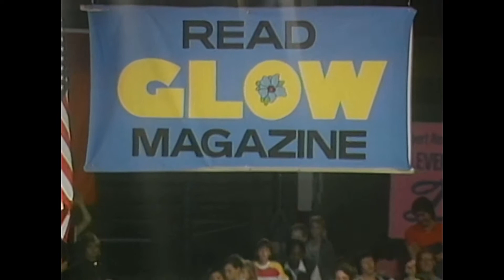GLOW Wrestling Mt Fiji vs The Star and The Widow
The Star and The Widow take on Myt Fiji in this GLOW 2 on 1 Match!